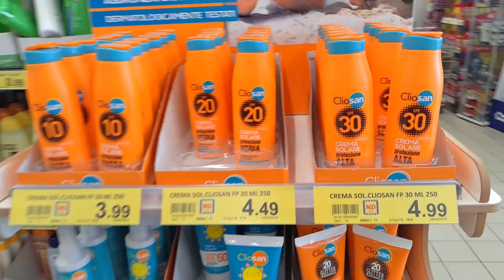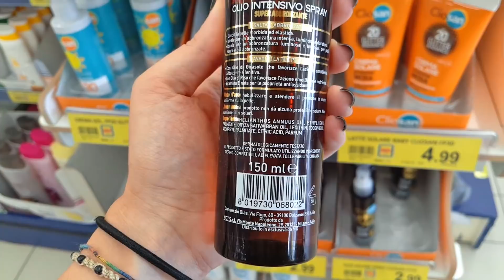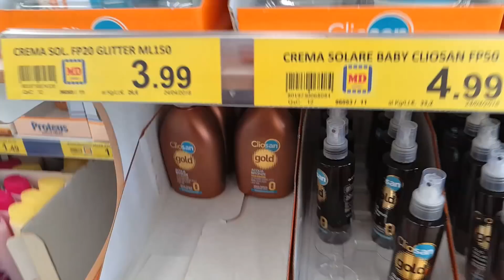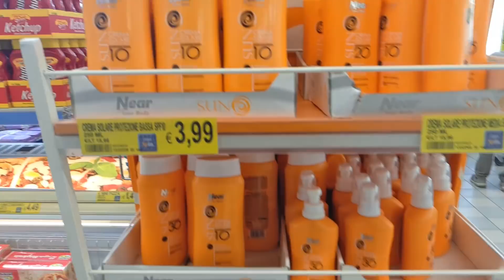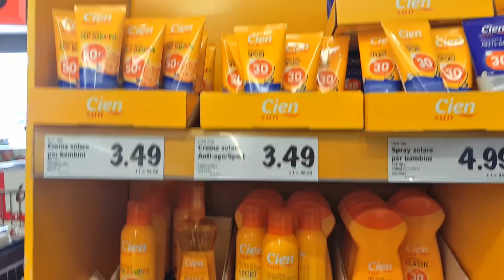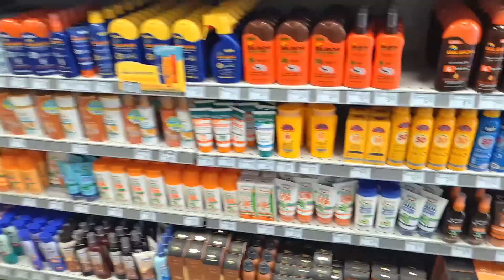ORRORE! Solari da supermercato si SALVI CHI PUO'! protezione solare con buon inci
Finalmente il video sui solari da supermercato con buon inci! Li avrò trovati o no??
L'unica linea che si salva è quella della Geomar certificata biologica e qualche prodotto solare, ma non protezione. di MD ed eurospin.
fatemi sapere cosa ne pensate e quali sono i solari che utilizzate di solito!
Io per adesso mi sto trovando molto bene con la protezione solare speditami da Potete acquistarla scontata inserendo il codice SENZATRUCCO10 al checkout!

PRODOTTI MAGICI E NUTELLA